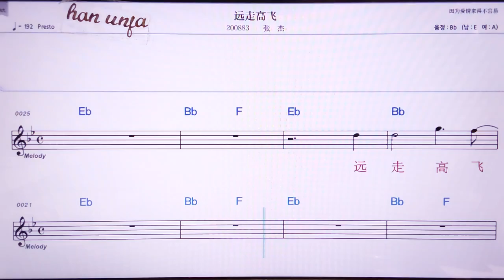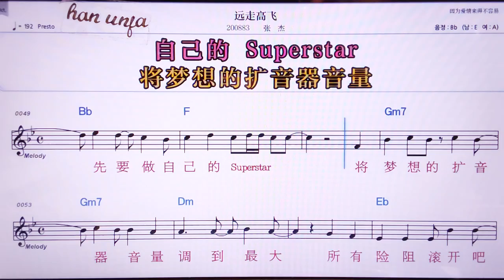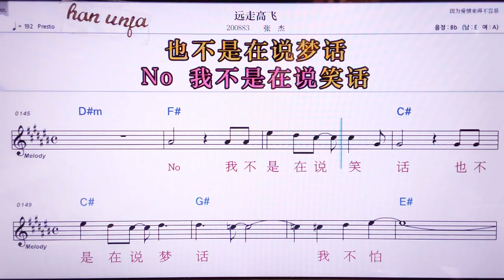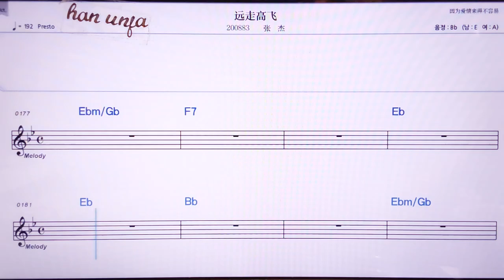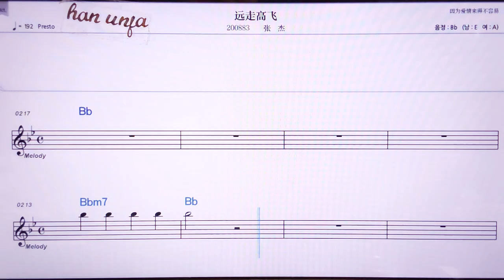💖위앤저우까오훼이/ 짱찌에 👍MR,노래방, 악보, 코드,Karaoke With Sheet Music